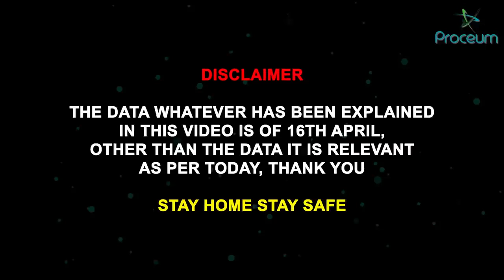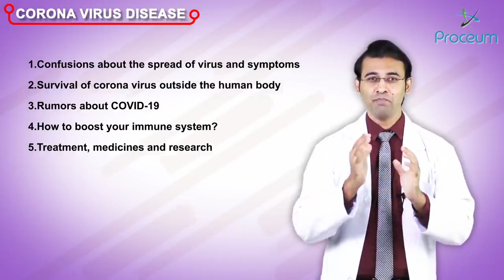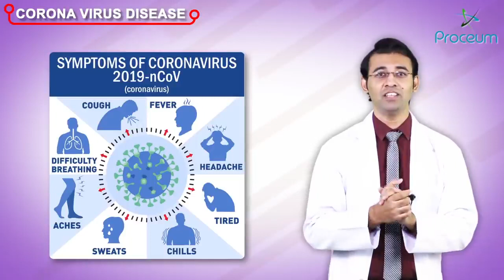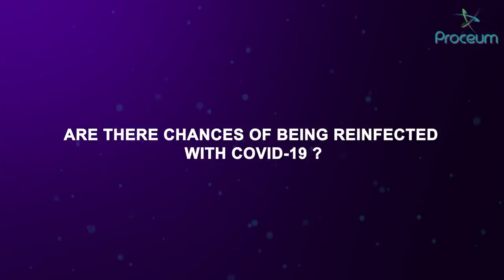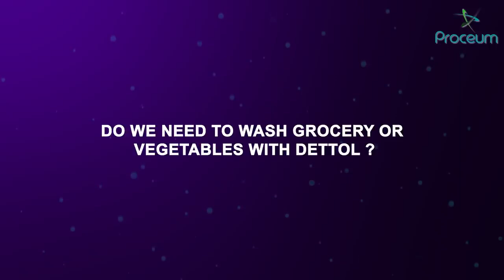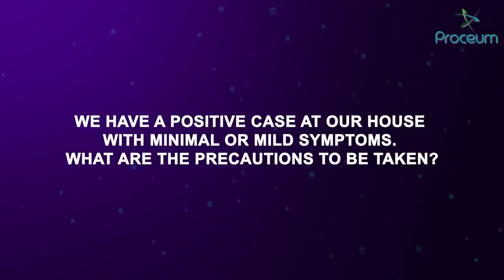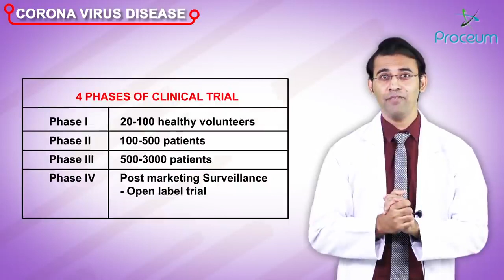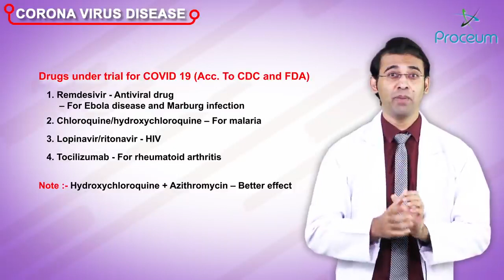doctor abou carona treatment